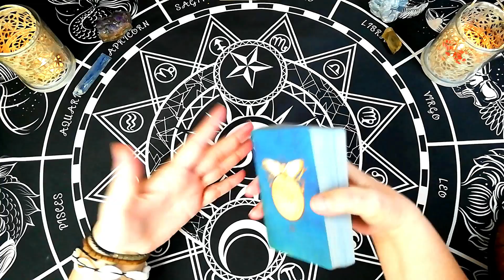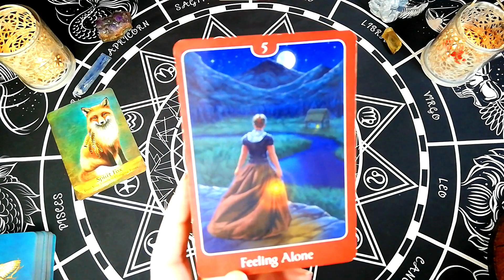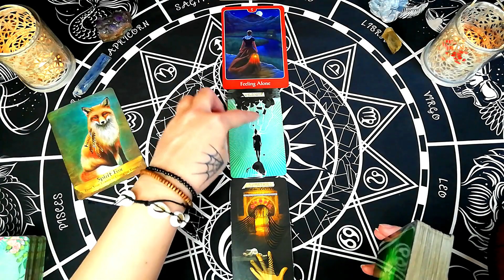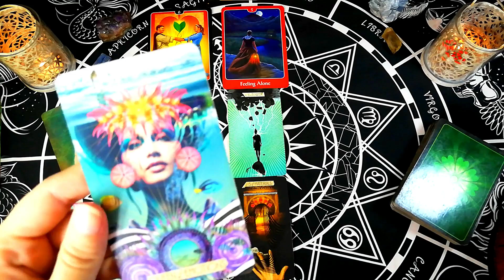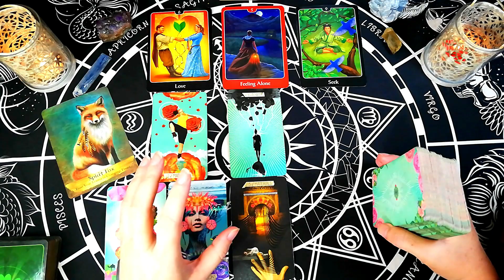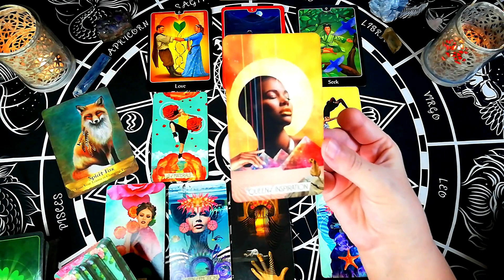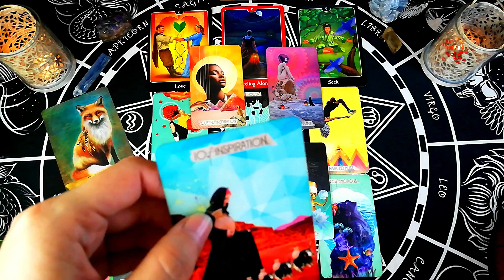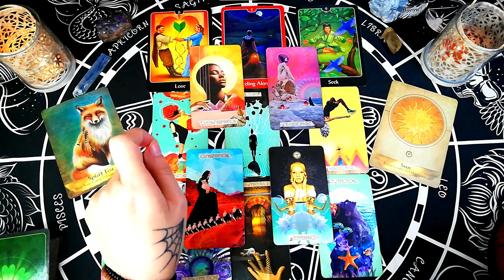SAGITTARIUS ~ THEY wish they could have done things differently ~ tarot reading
They are feeling left out and alone, full of regrets for what cannot be fixed. You have moved on and they know it. Messages and advice coming in from your passed on loved ones/ancestor and spirit guide.

For more tarot reading not released on YouTube,  and free live tarot readings